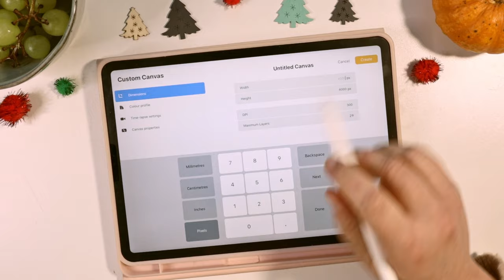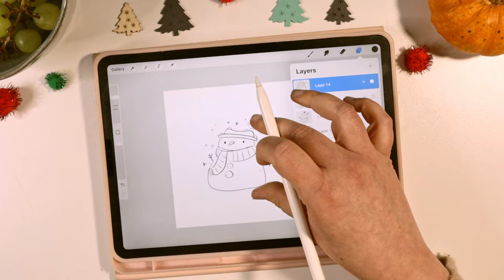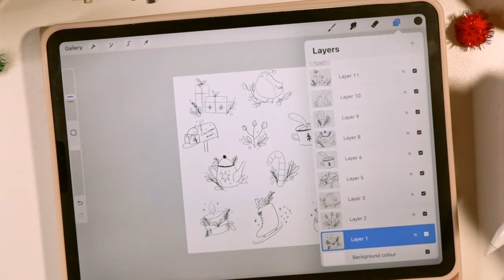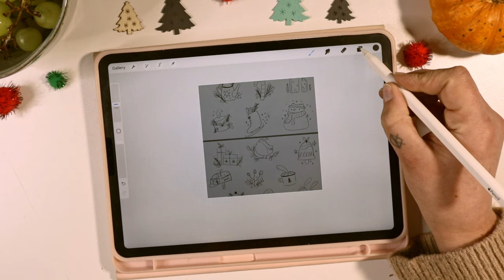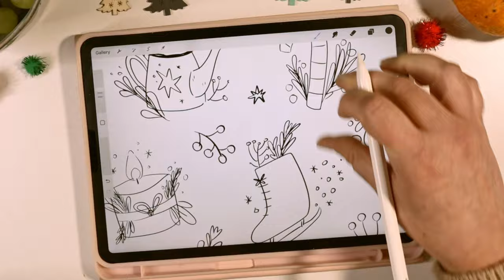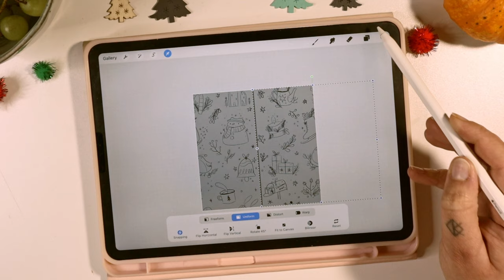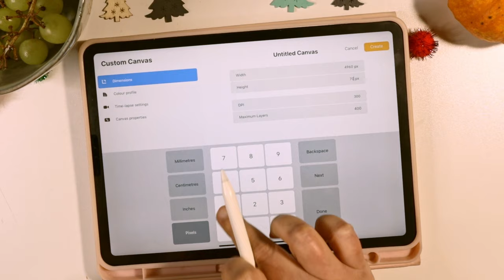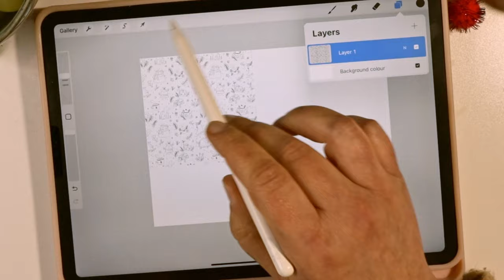Cómo hacer estampados en Procreate paso a paso + Creo mi propio papel de regalo. Estampado navideño.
Hola florecillas!
En el vídeo de esta semana os hago un tutorial muy sencillo sobre cómo crear un estampado navideño de repetición en Procreate. Me hace mucha ilusión tener papel de regalo navideño en mi tiendita! Estará disponible esta semana en mi tienda Etsy!

Patricia
Xx

☽ LINKS ☾

✱ Rode VideoMicro

☽ Edición ☾
✱ Adobe Premiere Pro
✱ DaVinci Resolve
✱VLLO
✱ Procreate

00:00 Introduction
00:21 Empezamos
03:43 Primera parte
06:32 Segunda parte
09:13 Tercera Parte
10:32 Ejemplo final